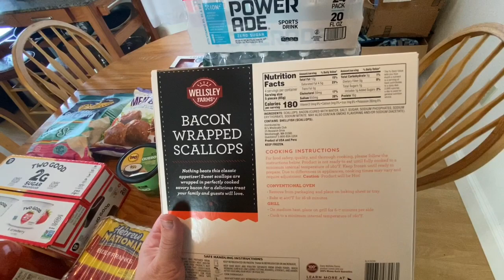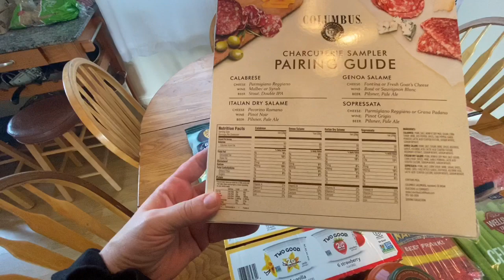KETO LOW CARB GROCERY HAUL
My keto or low carb grocery haul and a walk on the beach. The haul is from BJ’s wholesale.